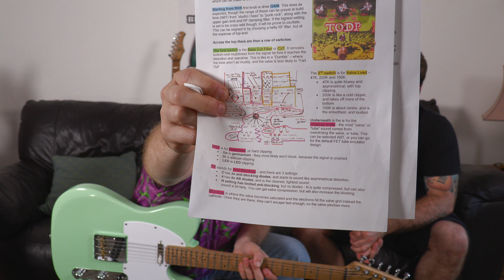Silly stuff with Lewis - BBGF3 LT Guitars and Brelliott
It's always fun to hang with Lewis from LT Custom Guitars and this time he brought something a bit more traditional and there's also a Brelliott Pedal under my feet!

My interfaces...